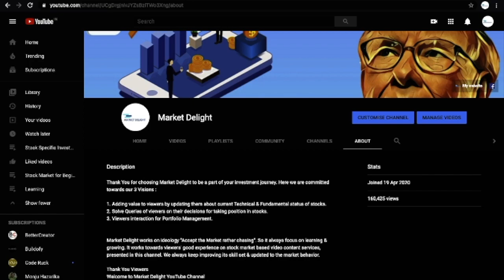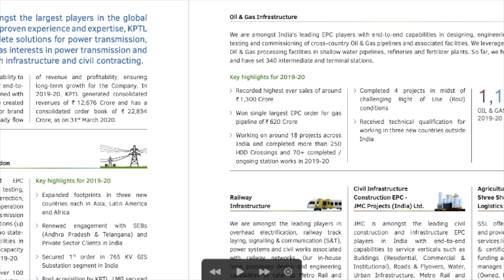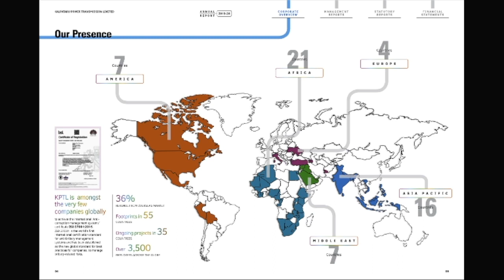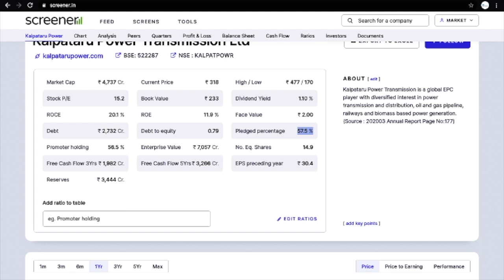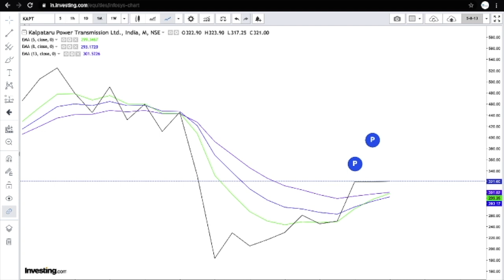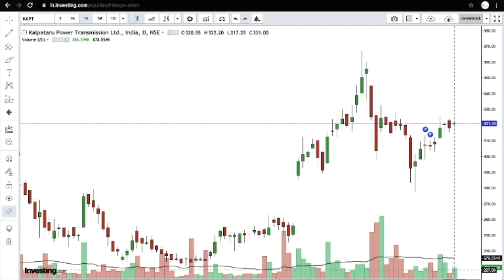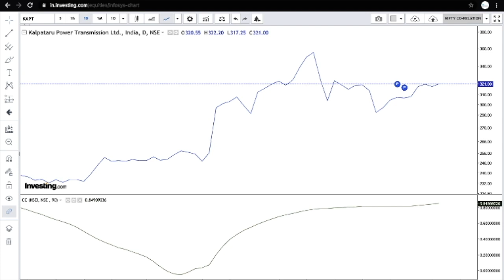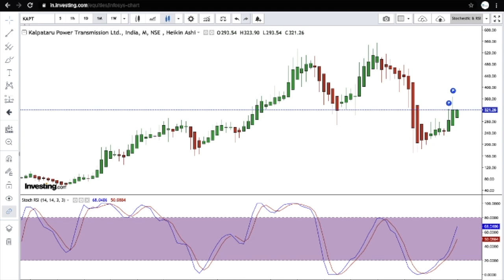Kalpataru Power stock analysis | Kalpataru Power share latest news | Kalpataru Power transmission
Hello Dosto
Kalpataru Power Stock Analysis is presented in this Video. Have a look & enhance your skills. Take your decision on this stock as well.

7 Steps Stock Analysis for Beginners

1. First see the Financial, Promoter Holding for basic. Choose the company, which
2. Then Go for ROCE. (I ma describing in every video)
3. Use DCF for valuation in next step.
4. For the entry point of a stock I suggest to do Stoch - RSI Analysis in 3 Time frame
5. For verification, you can go for 5-8-13, Candle-stick & Divergence. 5-8-13 video is
6. For Long term investment You must go for "Multibagger Pattern" chart analysis.
7. If you are asking about strategy, it is varies person to person. Investing is a art,